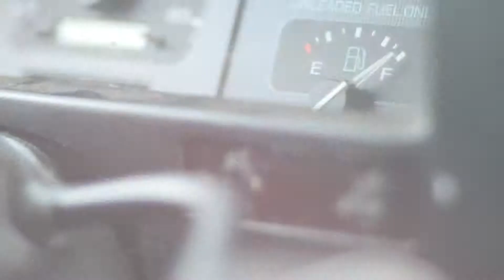I'd Rather Be Homesick Than Home | Let Yourself Go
Official music video for Let Yourself Go's hit single "I'd Rather Be Homesick Than Home".

Vocals/Guitar: Dan Meyer, David Strickland
Bass: Aaron Eickholt
Drums: Jaymes Salmon

Filmed by: Nico Brady

Download the single for free here! letyourselfgomn.bandcamp.com

Like Let Yourself Go on facebook and follow on twitter!